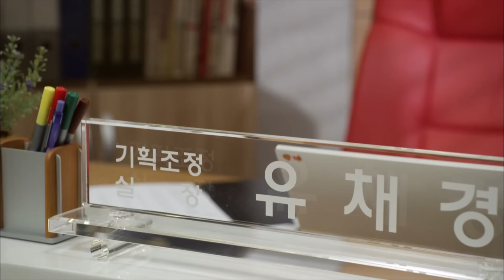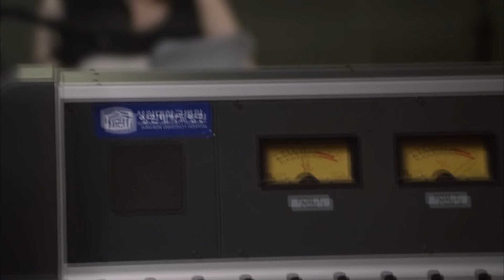We can save his dream. [Good Doctor : EP.9-2] | KBS WORLD TV 241024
A medical drama about a man with autistic disorder, who has mentality of 10-year-old, overcomes bias and discrimination by the society and becomes a pediatrician by utilizing his exceptional abilities that the illness brings.

Thu-Fri 08:10 | Re-run: Thu-Fri 15:25, Sat 00:40 (Seoul, UTC+9)